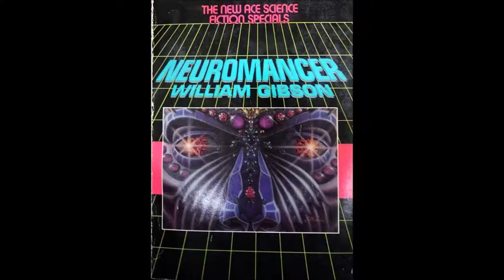Johnny Mnemonic review | Cyberpunk 2077 movie free on Crackle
Sinclair and Rob take a look at the... um... Forgotten Gem: Johnny Mnemonic. Starring Keanu Reeves, Dolph Lundgren, Ice T, a cybernetic dolphin, and the chick who co-ed showered with Johnny Rico in Starship Troopers.
  This dark comedic glimpse into our future is almost as prophetic as Demolition Man but way less PC. Sinclair watched it on CRACKLE for free, so below there's a link so you can too.
  This was a favorite of mine (Rob's) because of my love for the Cyberpunk RPG. There's a link to that below too and I'll get a sweet kickback if you buy it through that link.

Underhold program #4